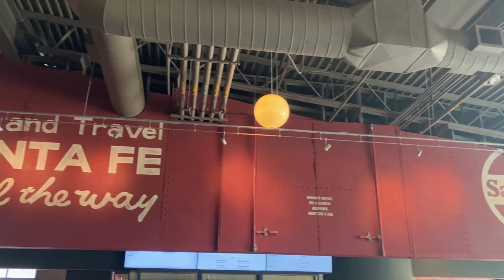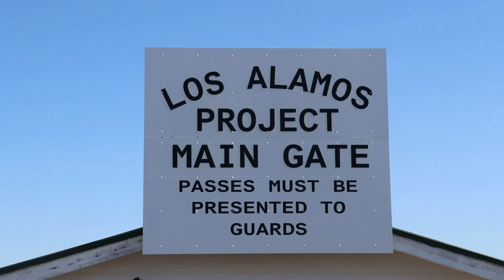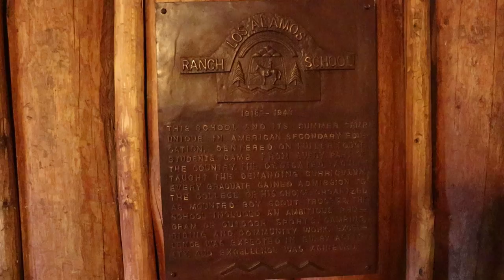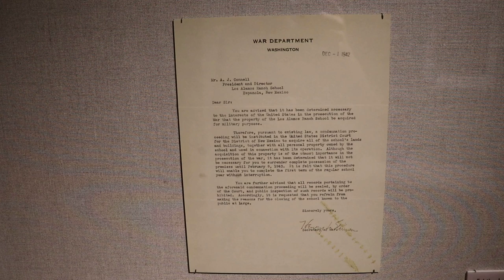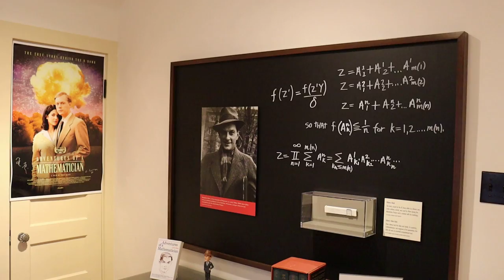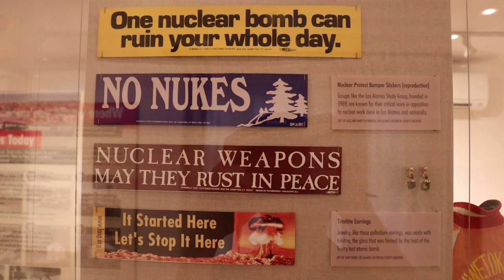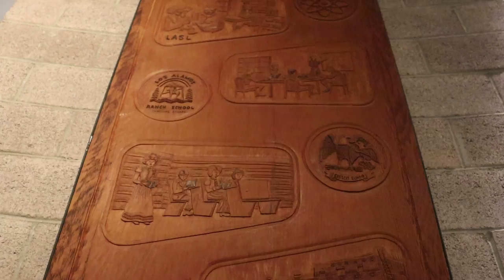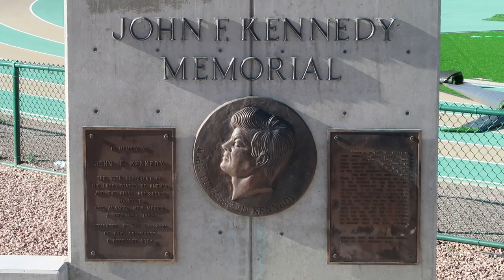Los Alamos, New Mexico - Oppenheimer Filming Locations, House, Museum, Atomic Bomb, JFK + More!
For Barbenheimer weekend, I visited Los Alamos, New Mexico for the first time!  Starting out by seeing "Oppenheimer," directed by Christopher Nolan and starring Cillian Murphy, at the Santa Fe Railyard, I show 109 East Palace before heading up to Los Alamos.  Los Alamos, which is part of the Manhattan Project National Historical Park, has numerous historic sites near the National Laboratory, including Ashley Pond, the Main Gate, Fuller Lodge and Bathtub Row.  This video includes a tour of the Los Alamos History Museum, also featuring the Hans Bethe House and J. Robert Oppenheimer House.  I also got to see a few filming locations of "Oppenheimer," including an exclusive look at one inside the United Church.  We also visit the Mesa Public Library, Pierotti's Clowns Monument, the John F. Kennedy Memorial, and the scrap metal sculptures of Richard Swenson.  The birthplace of the atomic bomb is a fascinating place!

A special shout out to those who made this video possible!